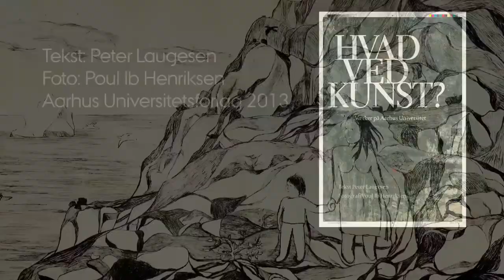Hvad ved kunst? -Værker på Aarhus Universitet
Bogen "Hvad ved Kunst?" er blevet til på initiativ af Aarhus Universitet i anledning af universitetets 85-års jubilæum. Den har tekst af Peter Laugesen og fotografier af Poul Ib Henriksen og er tilrettelagt af grafikeren Jørgen Sparre.
I denne film læser Peter Laugesen op af udvalgte tekster.